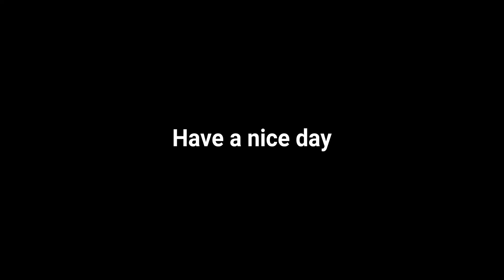源HOPE源's Sensitivity gives extra damage | CODM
🏅 Comment down what you would like to see next, click read more for more info🏅
⬇ Click read more for more information about me, organised in sources ⬇
Most Asked Questions:
Do you really play 10 fingers on a phone, if so how can you see?
• From your perspective, it is on birds eye view. You can’t really see that much from the view, because I move my joystick with my middle finger, I can actually let go of my thumbs and my index of my right, this makes me able to see. On my right hand, the same thing goes, I aim with my index so I can let go of my thumbs if I don’t use it. Other than that I can see clearly even without letting them go because there is a tunnel when I play.
Garena Or Global?
• Global
• Depends, sometimes I accept, sometimes I don’t. Have a try:  UID – 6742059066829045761
Source 1: 🏅 Social Media 🏅
Source 2: 🏅 Overall Achievements 🏅
Source 3: 🏅 Youtube Growth 🏅
Source 4: 🏅 Sensitivity For My 10 Finger HUD 🏅

Welcome to the home of the:
🏅 1st 10 finger player of CoDM. [Official Date: Sep 7, 2020]

🏅1st 1 Finger Phone Player Of CODM. [Official Date: Sep 20, 2020]
🏅Starter of the I’m Possible Challenge.
• What is the I’m Possible Challenge? It is a challenge where you record yourself playing call of duty mobile in an ascending order of 1-10 fingers.
🏅 1st person to do a 1080 trickshot in one motion.
🏅 1st to do this shot in the whole of COD MOBILE [RANKED]
🏅 1st person to make a forward bunny hop guide.
🏅 Banned in rules of survival 4 times
• Can’t find the pictures.
🏅 Ex-Leaderboard Player In Rules Of Survival [Philippines]
• Only in the early seasons
🏅One of the few people to win VOTW in Growtopia with a 1:1 win ratio.
[¤ ¤ ¤ ¤ ¤ ¤ ¤ ¤ ¤ ¤ ¤ ¤ ¤ ¤ ¤ ¤ ¤Read More ¤ ¤ ¤ ¤ ¤¤ ¤ ¤ ¤ ¤ ¤ ¤ ¤ ¤ ¤ ¤ ¤ ¤ ¤]
[Source 3.0]
🏅 Youtube Growth 🏅
[¤ ¤ ¤ ¤ ¤ ¤ ¤ ¤ ¤ ¤ ¤ ¤ ¤ ¤ ¤ ¤ ¤Read More ¤ ¤ ¤ ¤ ¤¤ ¤ ¤ ¤ ¤ ¤ ¤ ¤ ¤ ¤ ¤ ¤ ¤ ¤]
[Source 4.0]
🏅 Sensitivity For My 10 Finger HUD 🏅
ROTATION MODE:
• FIXED SPEED
CAMERA SENSITIVITY
• Tactical Sensitivity ¤70¤
• Sniper Scope Sensitivity ¤40¤
• 3X Tactical Scope ¤80¤
• 4X Tactical Scope ¤68¤
• 6X Tactical Scope ¤58¤
• 8X Tactical Scope ¤40¤
FIRING SENSITIVITY
• Tactical Sensitivity ¤70¤
• 3X Tactical Scope ¤80¤
• 4X Tactical Scope ¤68¤
• 6X Tactical Scope ¤58¤
• 8X Tactical Scope ¤40¤
GYROSCOPE SENSITIVITY
• Standard Sensitivity ¤N/A¤
• Ads Sensitivity ¤N/A¤
• Tactical Sensitivity ¤N/A¤
• Sniper Scope Sensitivity ¤N/A¤
• 3X Tactical Scope ¤N/A¤
• 4X Tactical Scope ¤N/A¤
• 6X Tactical Scope ¤N/A¤
• 8X Tactical Scope ¤N/A¤
[¤ ¤ ¤ ¤ ¤ ¤ ¤ ¤ ¤ ¤ ¤ ¤ ¤ ¤ ¤ ¤ ¤Read More ¤ ¤ ¤ ¤ ¤¤ ¤ ¤ ¤ ¤ ¤ ¤ ¤ ¤ ¤ ¤ ¤ ¤ ¤]
[Source 5.0]
🏅 Phone Information🏅
• 144Hz Display
• Red Magic 5G
• Has triggers but I don’t use them anymore.

[Source 6.0]
🏅 Game Details🏅
CODM is a game that I play right now because many people play it. CODMobile is a game that I think is worth playing because of the satisfaction you get for killing a player, it is a game to relax and a game to compete in events. Check out CallOfDutyMobile now by typing CODM, available on Apple and Android.
[¤ ¤ ¤ ¤ ¤ ¤ ¤ ¤ ¤ ¤ ¤ ¤ ¤ ¤ ¤ ¤ ¤End¤ ¤ ¤ ¤ ¤¤ ¤ ¤ ¤ ¤ ¤ ¤ ¤ ¤ ¤ ¤ ¤ ¤ ¤]